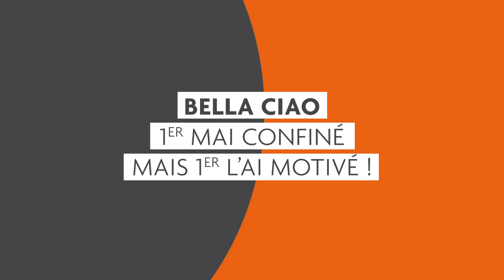Bella Ciao, une bouffée d'air frais en ce 1erMai confiné par le groupe Idik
Duo IDiK avec Elsa Laget et Àmbar Gonzalez Bouab.
Filles de l’interculturalité et de la bonne humeur musicale, le duo IDiK  propose un voyage entre l’Espagne, la France et l’Amérique Latine. Deux guitares, deux voix et 2000 sourires!

Un énorme merci à elles!
Quel talent!